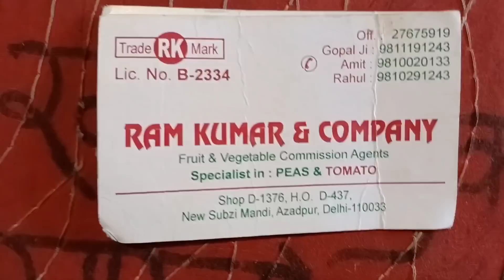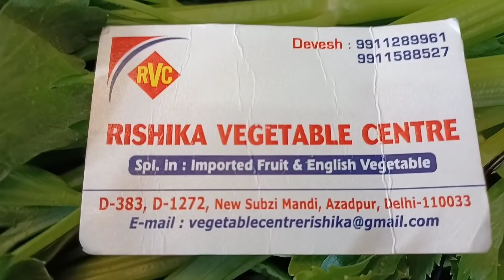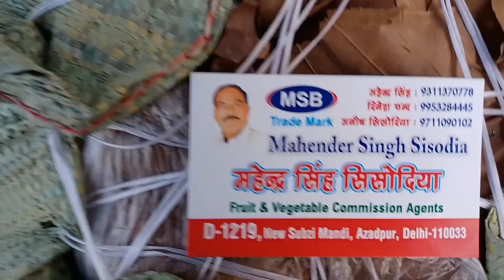18 April 2022 दिल्ली सभी सब्जियों के होलसेल भाव today vegetables market price delhi fruit market